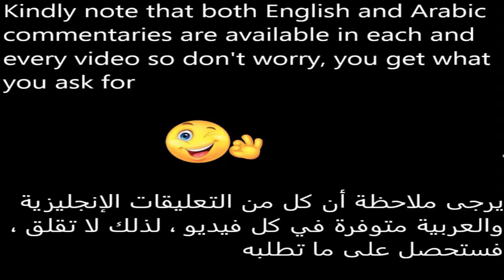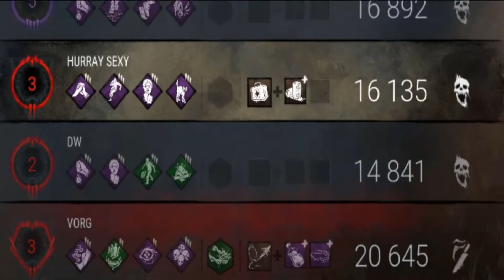Bullying killers in an epic fashion - Dead by Daylight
This is a must watch guys! Hope you enjoy it! :D